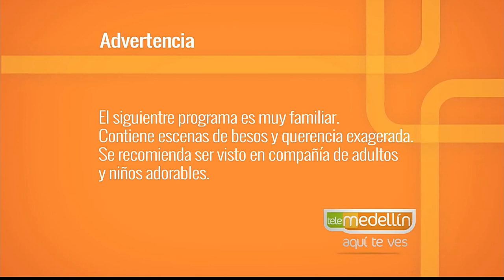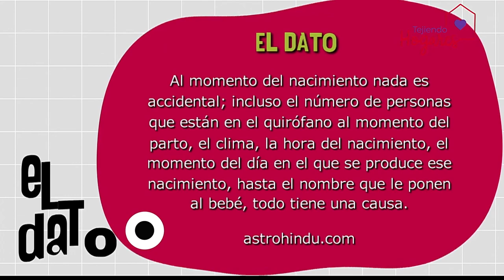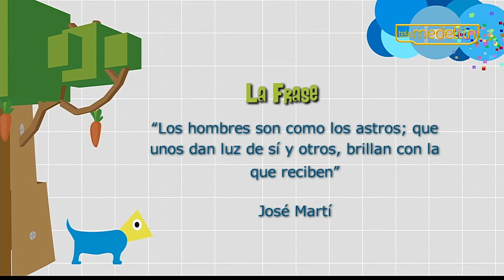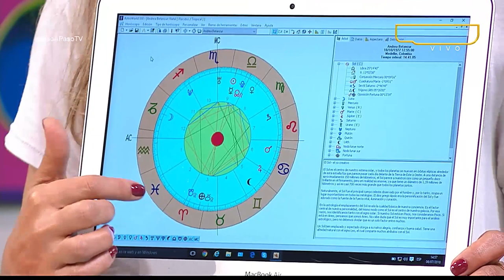Influencia de los astros en nuestros hijos [Paso A Paso TV] Telemedellín